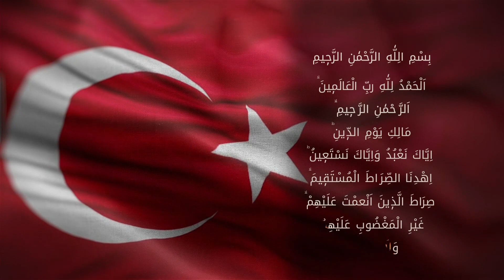Riyazü's Salihin Dersleri {2. Bölüm} | Şefik Kocaman Hocaefendi | Berat TV